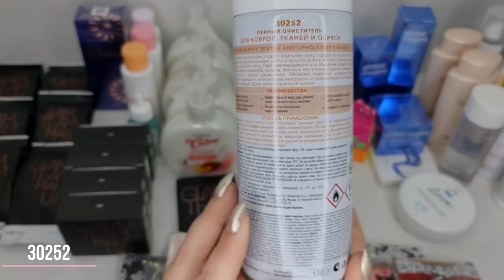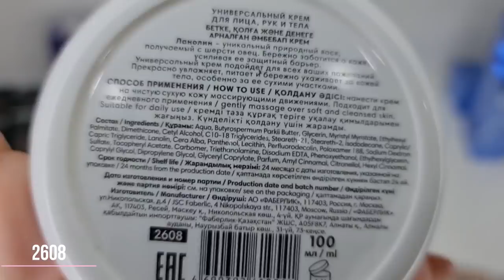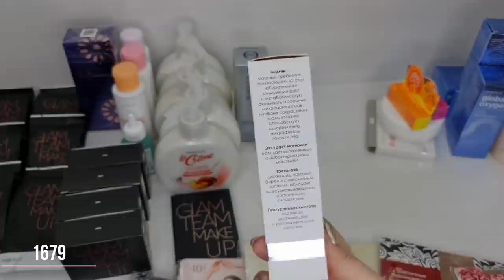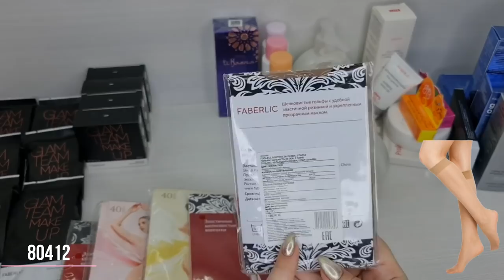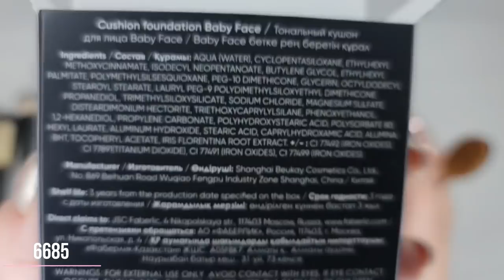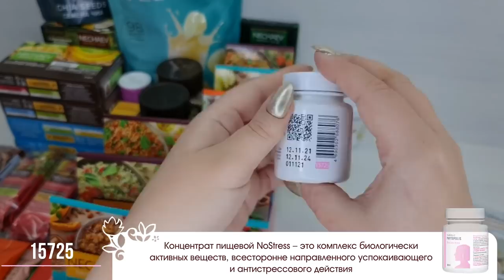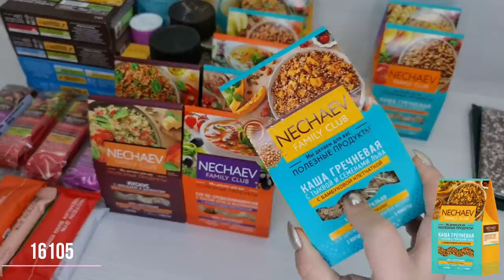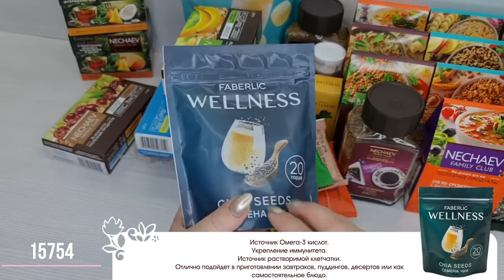Новинки: пенный очиститель для ковров, тканей и обивок, дезодоранты, кушоны все оттенки (тестируем).